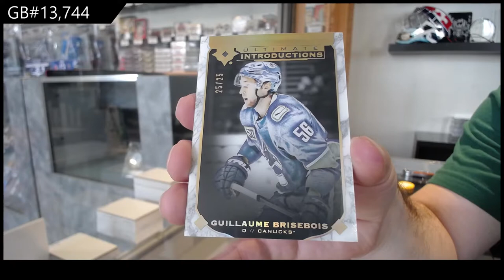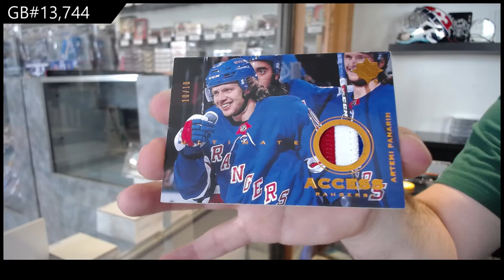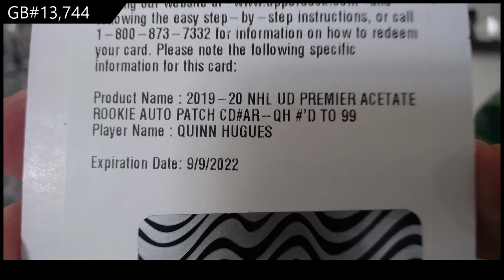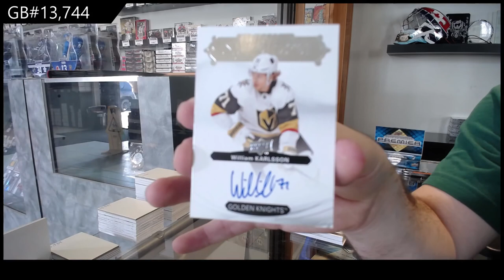19-20 UD Premier & 19-20 UD Ultimate Hockey Box Break - C&C GB #13,744